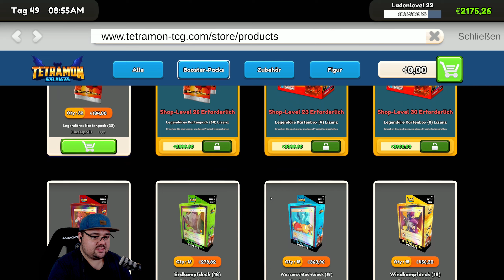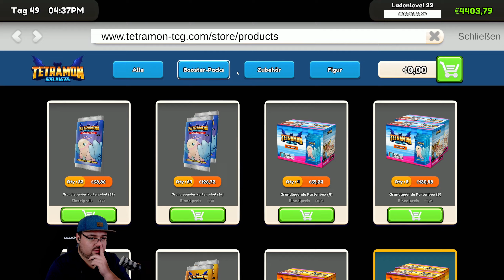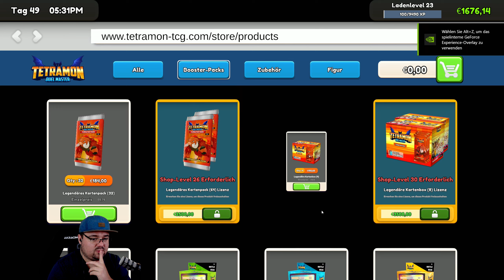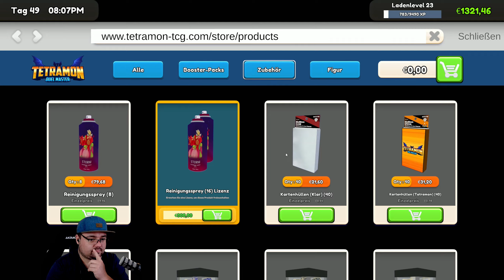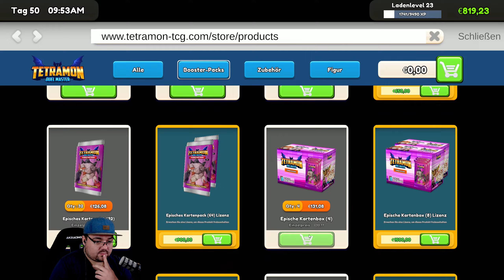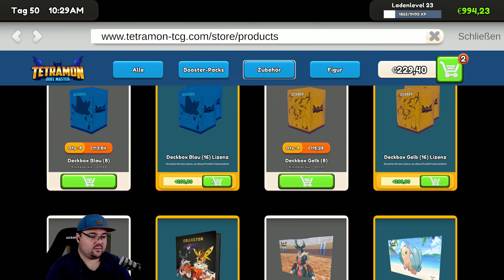was versteckt sich denn dahinter? 💳 - TCG Simulator #025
Unser eigener TCG Card Shop!

Wir Simulieren mal etwas unsere Verkaufsmöglichkeiten durch

VERÖFFENTLICHUNG:
15. Sep. 2024
ENTWICKLER:
OPNeon Games
PUBLISHER:
OPNeon Games